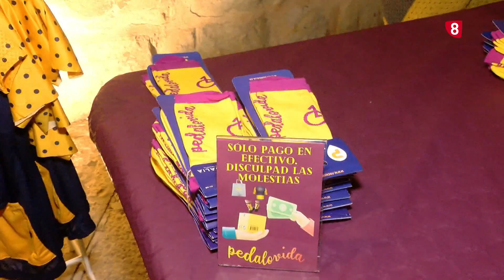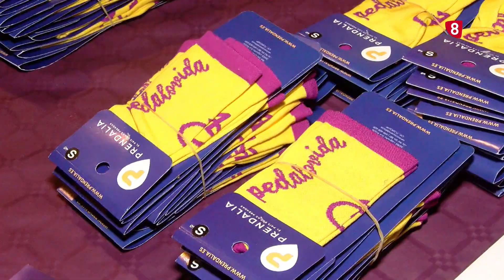CARRERA POPULAR NAVIDAD DE SORIA / 8 MAGAZINE SORIA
Soria ha celebrado la vigésimo octava edición de la Carrera Popular de Navidad. Se trata de una iniciativa deportiva que se ha consagrado en la agenda cultural del ayuntamiento cada Navidad y es que este año ha congregado en torno a 1700 participantes.